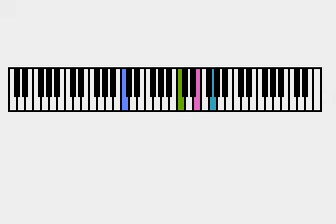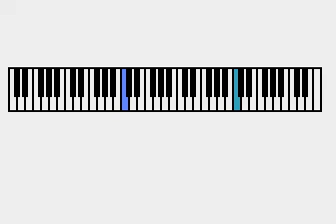AMS 2 music disk 3 for Atari 8-bit (2)